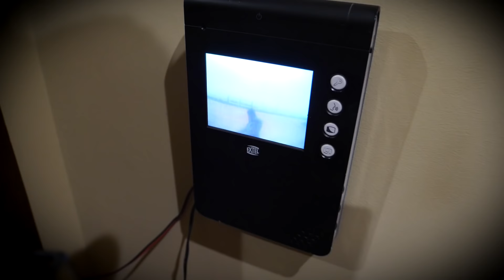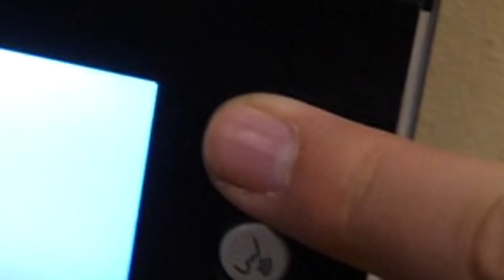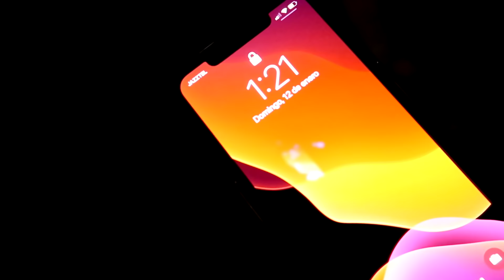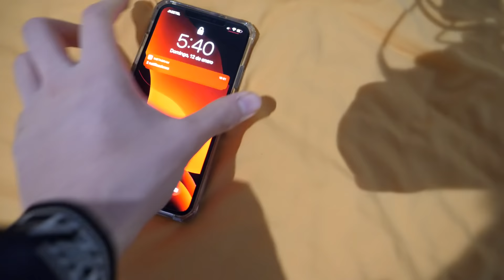El niño que ganó a mi hermana en Fortnite viene a vivir a mi casa...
★ ¡Utiliza mi Código en la Tienda de Fortnite! "Nosoyplex"

► ¡Sígueme!

► ¡Contáctame!

Vídeo creado y subido por YoSoyPlex.